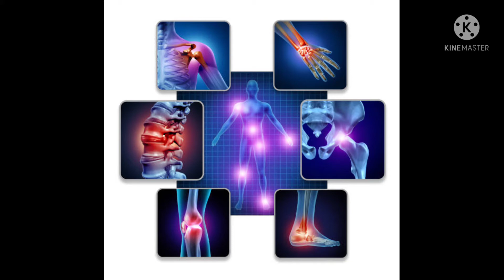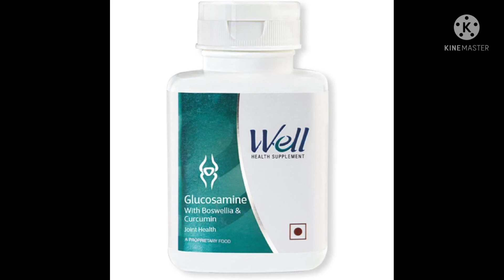Modicare Glucosamin Malayalam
സന്ധികളുടെ ആരോഗ്യം...